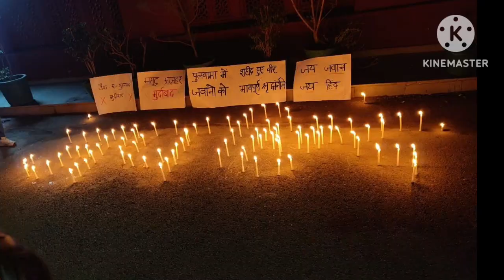Pulwama Attack (14 February)@Seema Soni